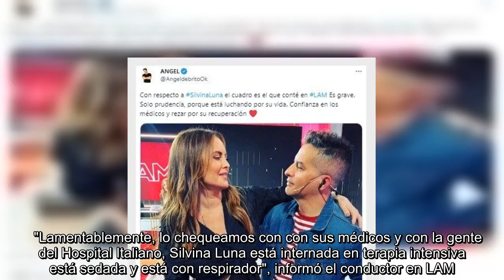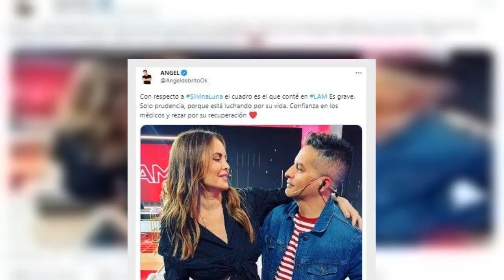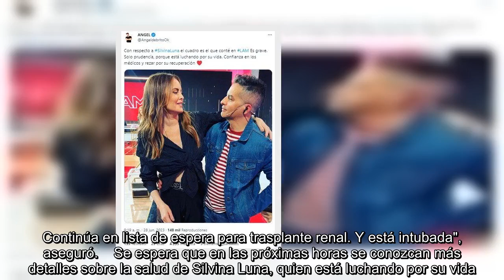Ángel De Brito reveló el último parte médico de Silvina Luna: "Es grave"